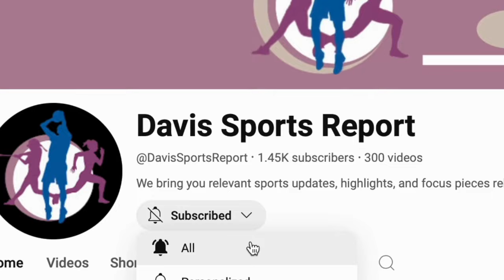WNBA COACHING CRISIS: MULTIPLE FIRINGS, WHO'S NEXT???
What is behind all head coaches being fired in the WNBA?